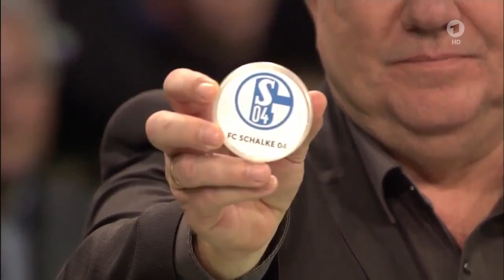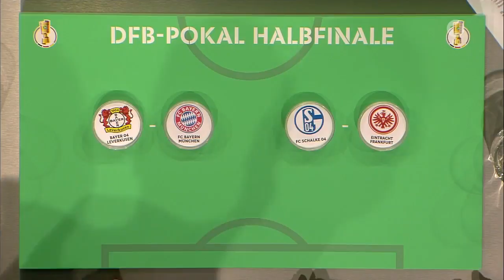DFB Pokal Halbfinale Auslosung 2017/18 - Andreas Köpke